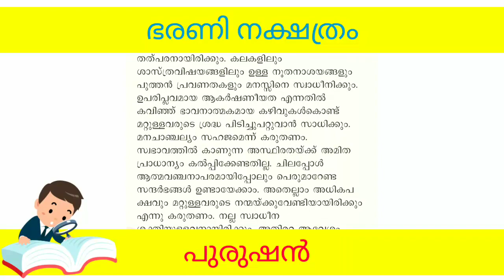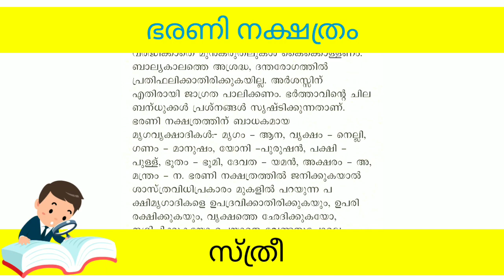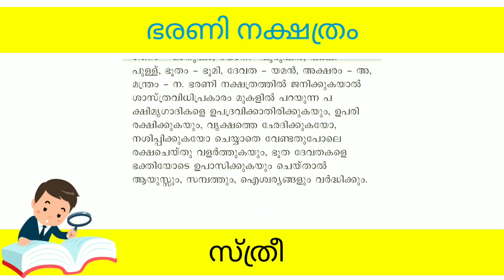ഭരണി നക്ഷത്രഫലം,ഭരണി നക്ഷത്രക്കാരുടെ സ്വഭാവം Bharani nakshatra malayalam